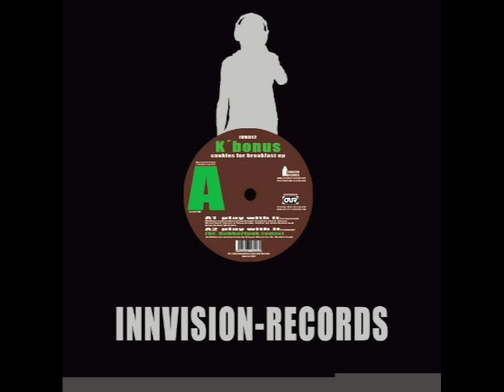K'bonus - Play With It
Innvision Records. Cookies For Breakfast EP. 2008